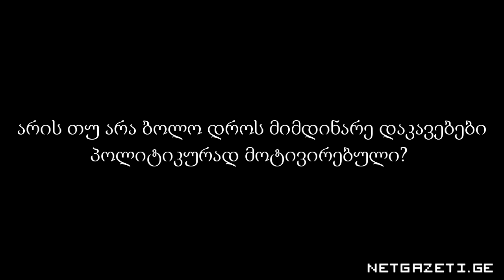ხალხი ბოლო დროის დაკავებებზე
არის თუ არა ბოლო დროის დაკავებები პოლიტიკურად მოტივირებული?